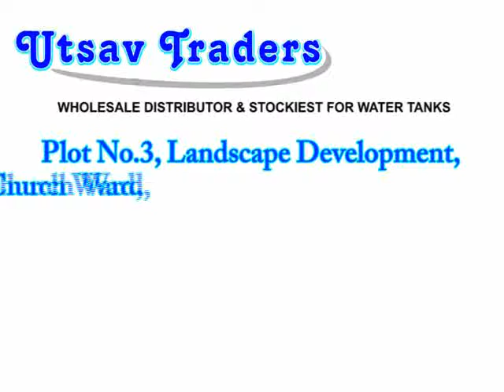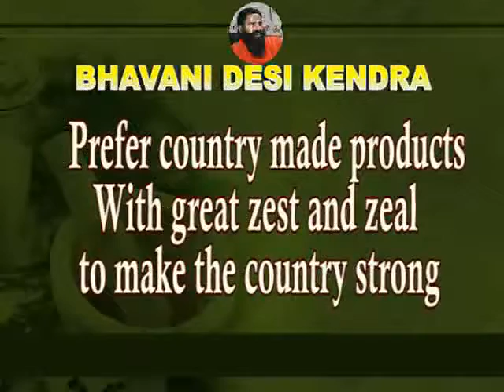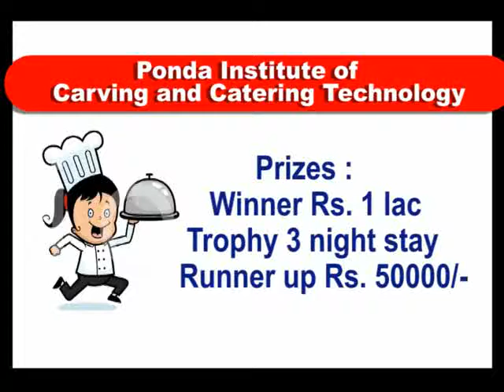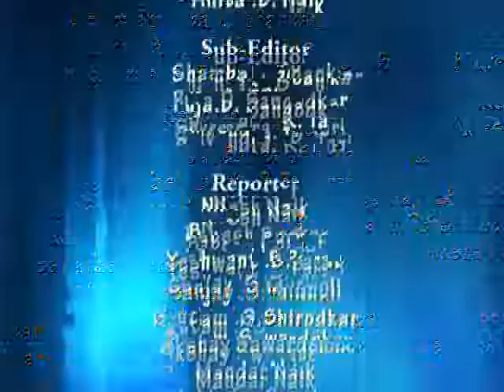10th sep kon nws